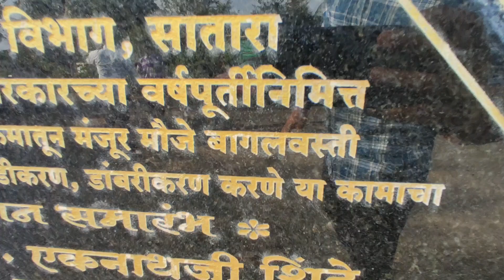Bagalpeth Kumbhargaon (बागलपेठ , कुंभारगाव) Patan, सातारा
पाटण तालुक्यात असलेल्या कुंभारगाव मध्ये असलेले बागल पेठ.